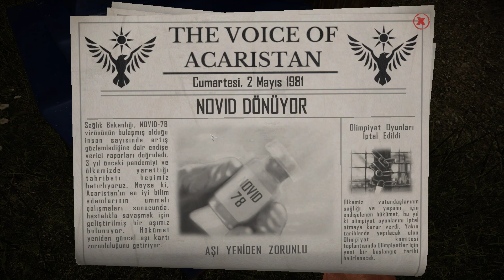Contraband Police Bölüm 9 DAYI NAPTIN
yayınlanan içeriklerimiz içerisinde oyun eğlence videolarımız yer almakta sizler sayesinde kanalımızı geliştirerek size uygun bilgi verici detayları bizim ile lütfen paylaşın kanalımızı size daha uygun hale getirmek asıl niyetimiz.Kanalıma abone olursanız çok sevinirim.Birde beğendiğiniz veya beğenmediğiniz videolar için yorum veya beğeni rica ederim.Saygılarımla Efendim.contraband police#luvi